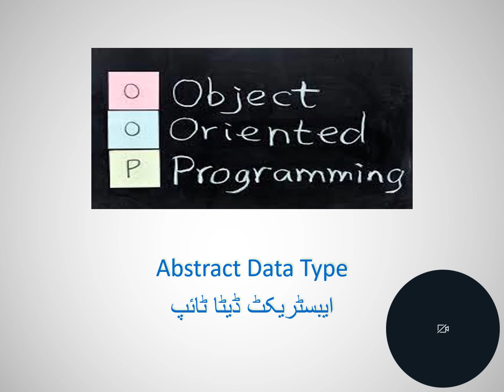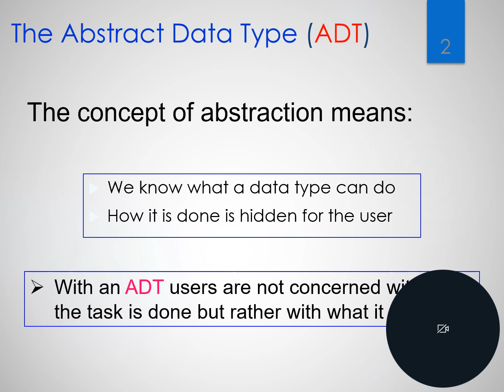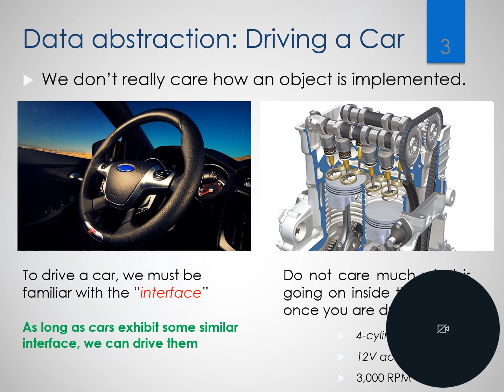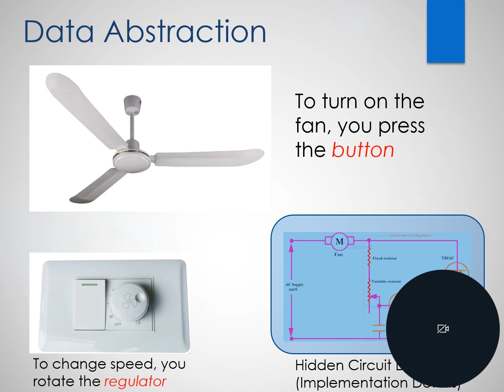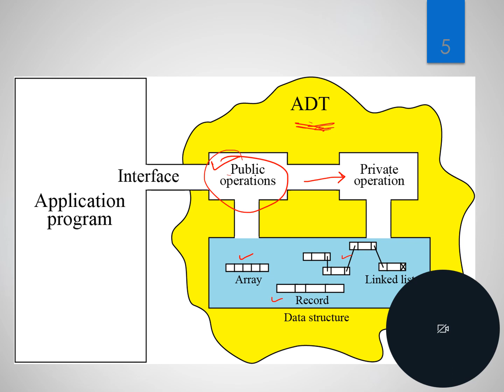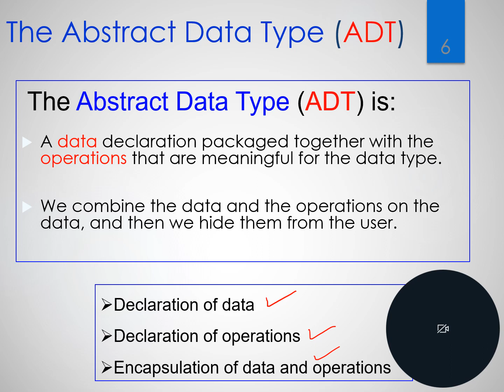Abstract Data Type | OOP 4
We break down the concept of ADTs in a simple way. We'll explore what they are, why they're important, and how they help us write cleaner, more flexible code. By the end, you'll be a master of using ADTs without getting bogged down in the implementation details!

ADTs کے نفاذ کی تفصیلات کو آسان طریقے سے بیان کیا گیا ہے۔ ہم دریافت کرتے ہیں کہ وہ ہمیں صاف، زیادہ لچکدار کوڈ لکھنے میں کس طرح مدد کرتے ہیں۔ آخر تک، آپ نفاذ کی تفصیلات میں الجھے بغیر ADTs استعمال کرنے میں ماہر ہو جائیں گے!